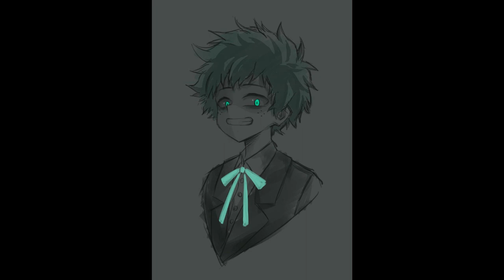¿Qué hubiera pasado si Izuku quedaba atrapado en el abismo? | Capítulo 16